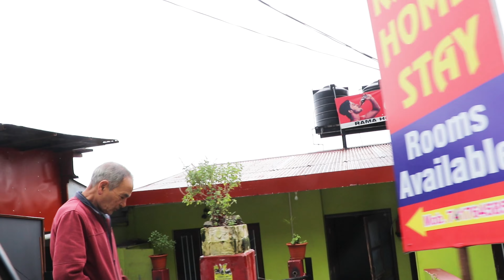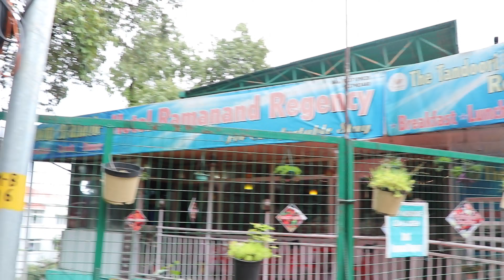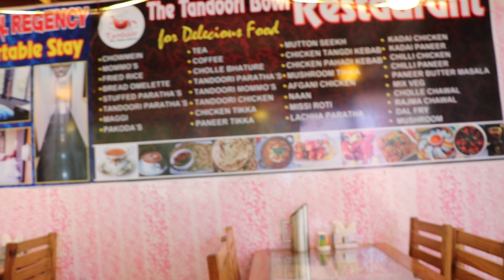Musoorie me bura maan gya photo sahi nhi click ki to.......😊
Masti in Mussorie and little bit detail or either you can say bakchodi about traffic of Mussorie

Camera : CANON EOS 80D
Mic: SYNC